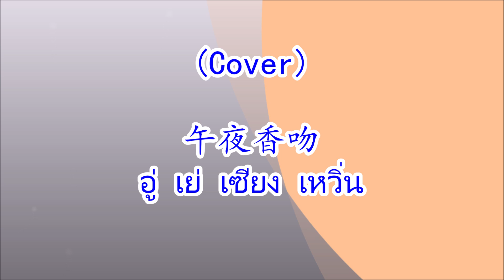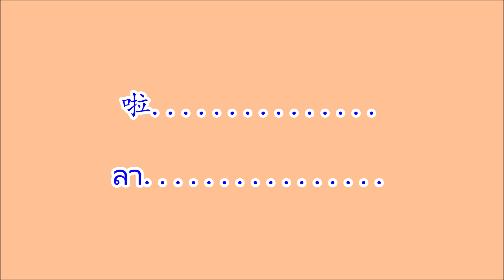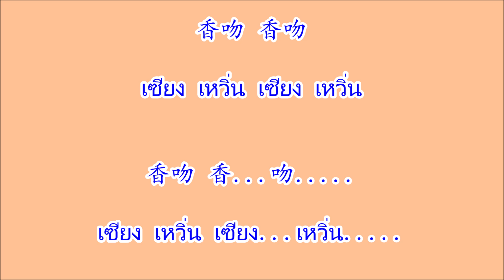午夜香吻 อู่เย่เซียงเหวิ่น "จุมพิตเที่ยงคืน" (Cover)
เพลงจีน 午夜香吻 อู่เย่เซียงเหวิ่น "จุมพิตเที่ยงคืน" (Cover)

情人情人
ฉิง เหยิน ฉิง เหยิน

情人情人 情人情人
ฉิง เหยิน ฉิง เหยิน ฉิง เหยิน ฉิง เหยิน

我怎么能够忘记那
หวอ เจิ่น เมอะ เหนิง โก้ว ว่าง จี้ น่า

午夜醉人的歌声
อู่ เย่ จุ้ย เหยิน ติ เกอ เซิง

午夜醉人的香吻
อู่ เย่ จุ้ย เหยิน ติ เซียง เหวิ่น

多少蝶儿为花死
ตวอ เส่า เตี๋ย เอ๋อร์ เว่ย ฮวา สื่อ

多少蜂儿为花生
ตวอ เส่า ฟง เอ๋อร์ เว่ย ฮวา เซิง

我却为了爱情人
หว่อ เชวี่ย เว่ย เหลี่ยว อ้าย ฉิง เหยิน

生命也可以牺牲
เซิง มิ่ง เหย่ เขอ อี่ ซี เซิง

啦.
ลา.

香吻 香吻
เซียง เหวิ่น เซียง เหวิ่น

香吻 香...吻.